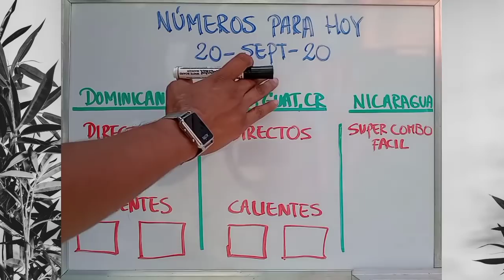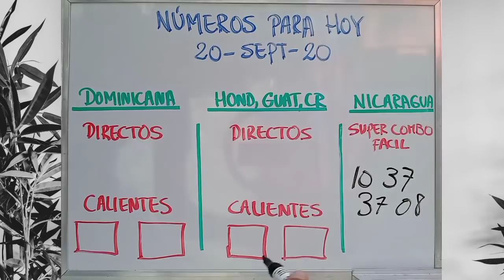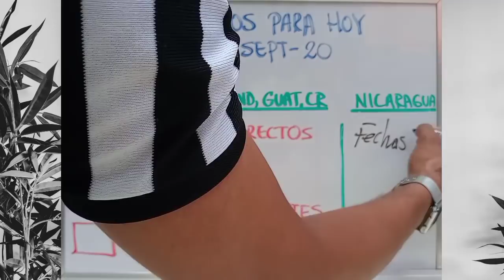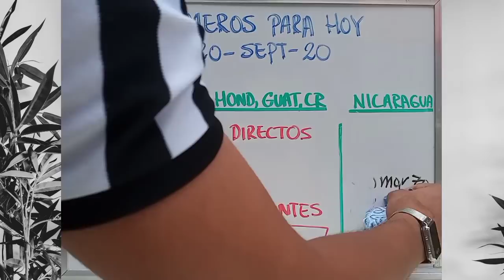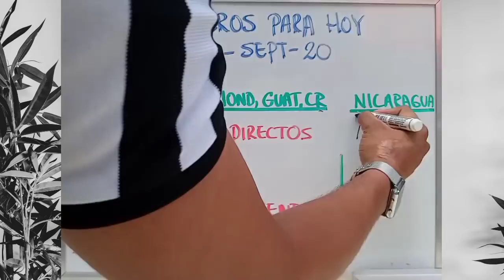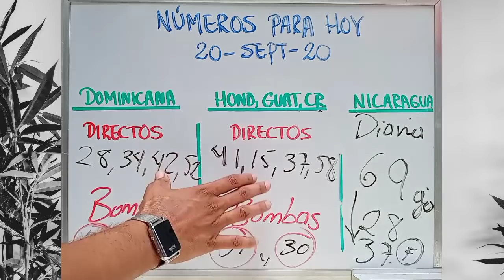NÚMEROS PARA HOY DOMINGO 20 DE SEPTIEMBRE 2020|Fuertes a salir